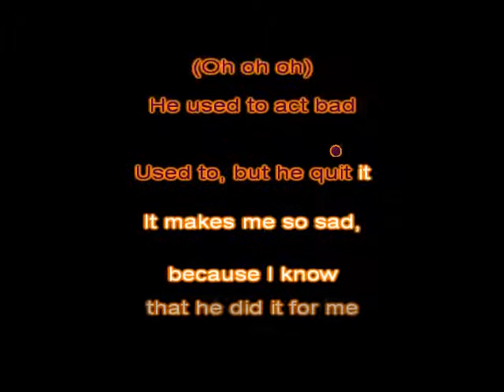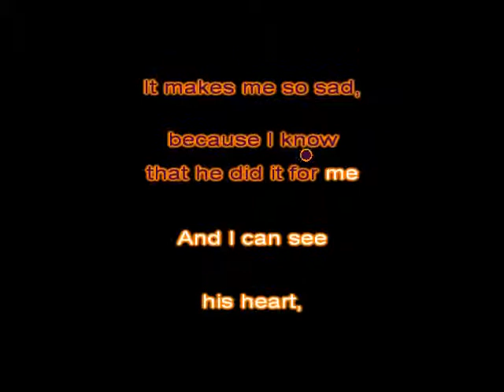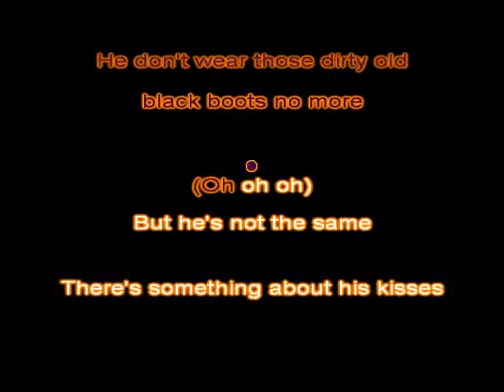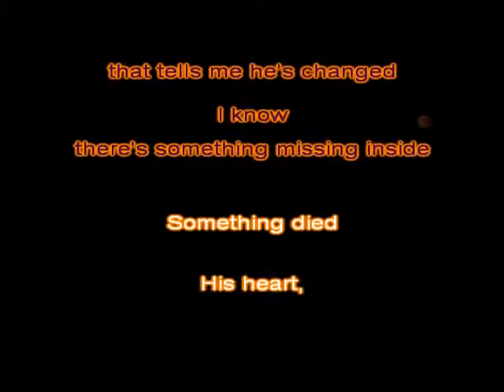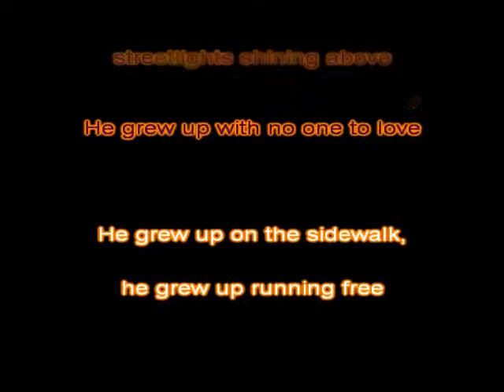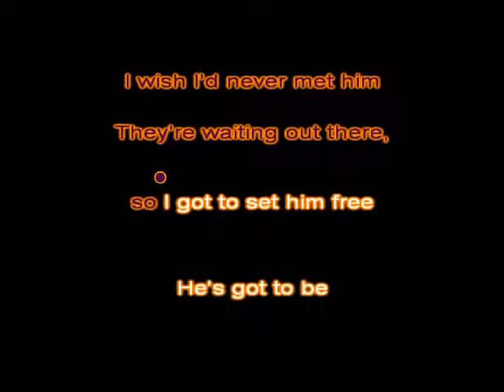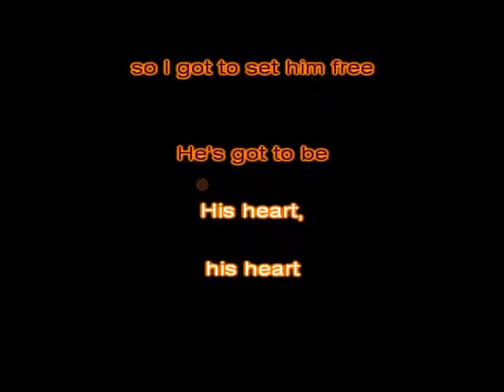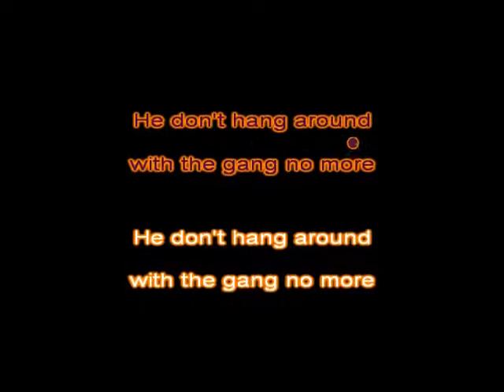Blondie Out In The Street Karaoke